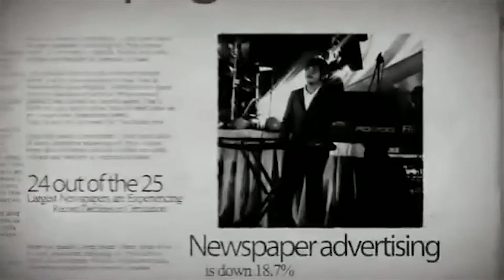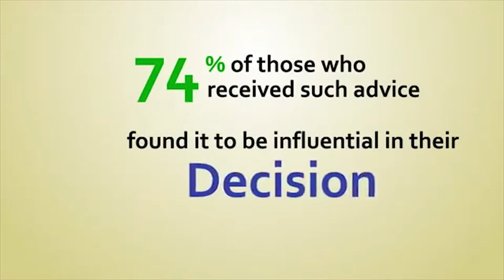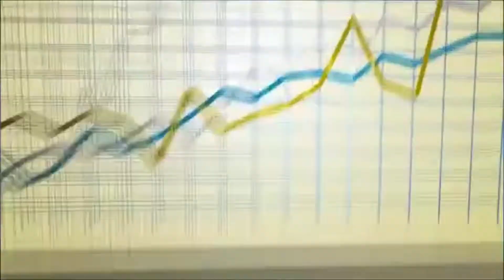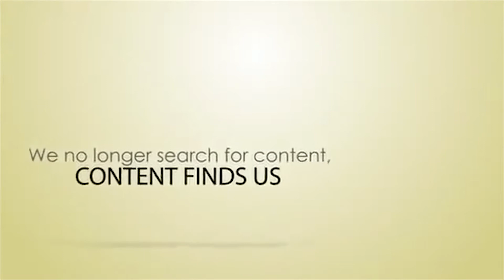The importance of Video and Social network marketing 2014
Video marketing has taken over marketing in a big away in 2011 and this is really just the start of the video revolution. Youtube and other video sharing sites are immensely popular. Facebook and Google both allow for video chat and Facebook encourages anyone to share video, either by posting a link or by updating their own. video by Blackbox, a special thanks to Blackbox for doing the research for this video and producing its content. we by no means own the rights or roaylties to this video - it is a BlackBox video.